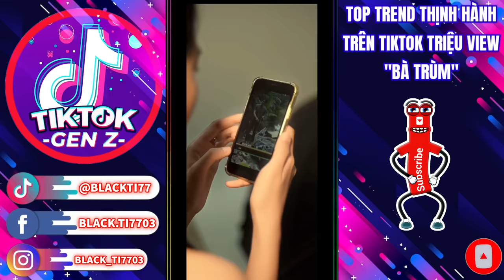Trend “Tái Xuất Giang Hồ” Ý Tưởng Từ Phim The Gangster The Cop The Devil (Believer) || TIKTOK GENZ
Mình sẽ xoá video ngay và sẽ hợp tác trong tinh thần vui vẻ nhất
© Bản Quyền Thuộc Về TIKTOK GENZ OFFICIAL
© Copyright By TIKTOK GENZ OFFICIAL ☞ Do Not Reup